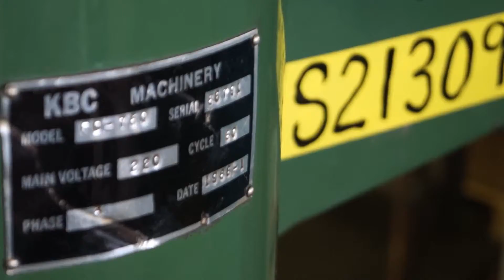KBC Radial Arm Drill Model RD 750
2-1/2’ x 8” KBC Radial Arm Drill

Small Tools Inventory #: S21309
Serial Number: 86791
Model Number: RD-750

Equip & Specs:
- Age: 1986
- Distance column to spindle: 2-1/2’
- Diameter of column: 8”
- Six spindle speeds: 88, 154, 282, 455, 796, 1500 RPM
- Drill capacity: 2”
- Three spindle feeds: .002”, .006”, .0035”
- Maximum distance spindle to base: 43”
- Spindle travel: 8”
- Spindle travel
- Manual clamping of arm and column
- Base working surface: 25” x 35”
- T-slotted base surface
- Box table: 15” x 20”
- Coolant pump

Elect. Specs: 2 HP ; 220/3/60

Price: $3,950.00

About Us :
We buy and sell industrial manufacturing and metalworking machinery and machine tools.

Hours: Mon - Fri, 8:00am - 4:30pm